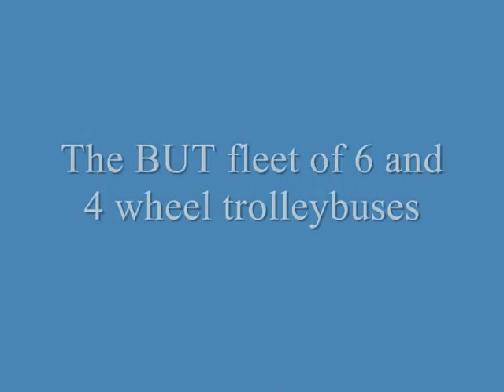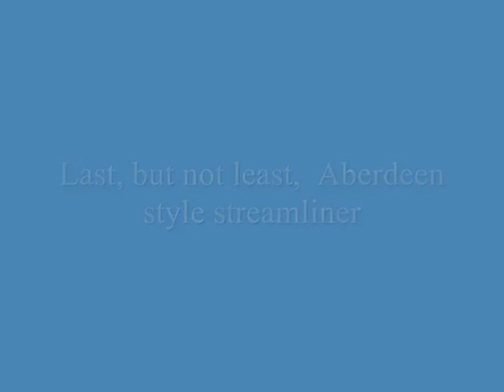Fleet line-up for Stafford, Cardiff and Pontypridd 2011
This is the line-up for 2011 exhibitions including Stafford, Cardiff and Pontypridd.  Especially made for this year is Pontypridd Urban District Council's Weymann Utility bodied bus number 11 introduced in 1944 and leaving Pontypridd in 1952 when that system closed.  It was later sold to Doncaster.  The Cardiff single decker is also a scratch build but of the unique buses used on the Pier Head route, Cardiff unable to use it;s other double decker buses on this route because of low bridges. The Pontyrpidd exhibition is right by the old bridge, where trolley buesses used to pass to go to Cilfynydd.  The Cardiff exhibition is not far from the Llandaff and Gabalfa trolleybus termini,  closed in 1973.